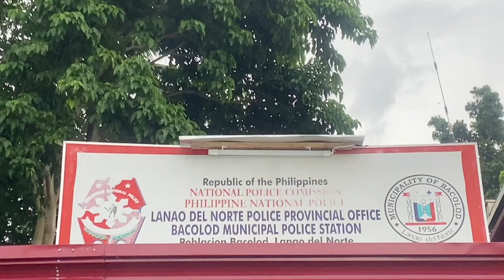GUN SAFETY RULES LECTURE TO OJT STUDENTS OF LAUBACH INSTITUTE